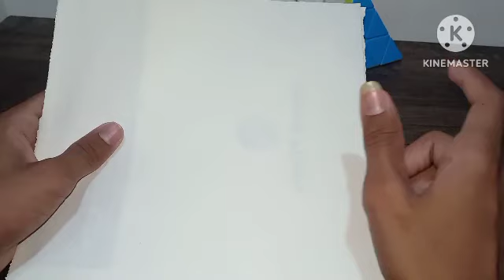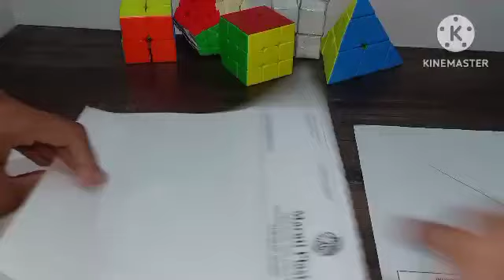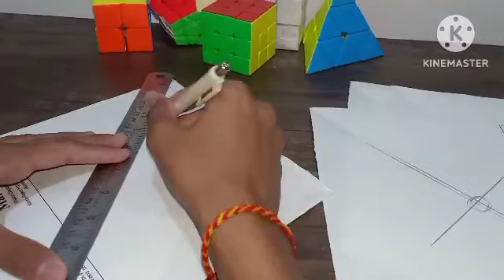world biggest 1x1 cube make in home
one by one cube biggest cube in this world map from home beautiful cube one by one